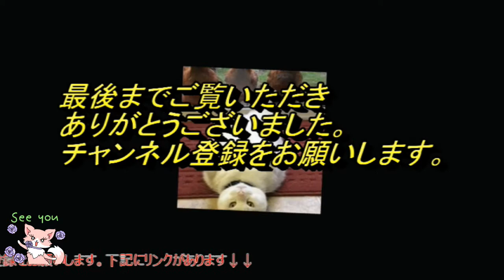【面白い猫】可愛い、おもしろい猫達の動画。くすっと笑える猫の面白い動画集。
かわいくて、面白くて、胸キュンする猫達（=^_^=）の動画

関連動画

人間の赤ちゃんを自分の子供のように思って必死に赤ちゃんを守る犬達
「最もおもしろ犬」 かわいいゴールデンレトリバーのハプニング, 失敗動画集